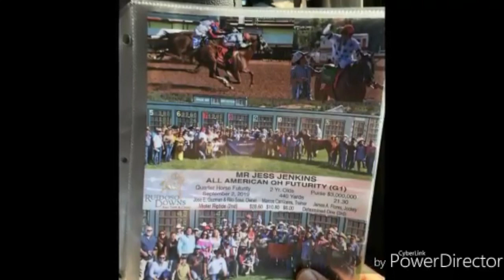Hagamos viral el logro de los Carrizales